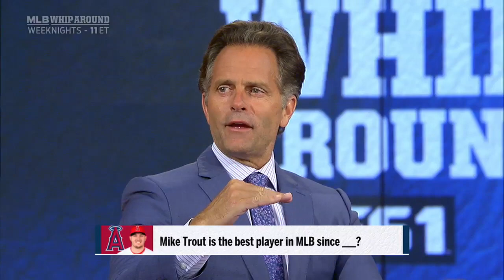Is Mike Trout better than Barry Bonds? | MLB WHIPAROUND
Is Mike Trout better than Barry Bonds? Plus, the MLB Whip Crew discusses the Yankees Twins series.